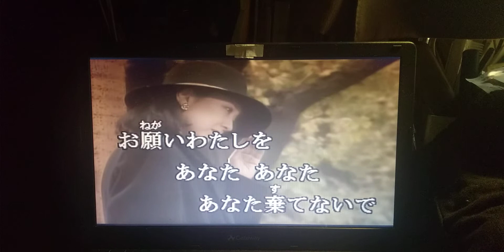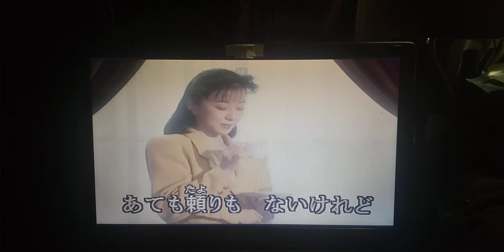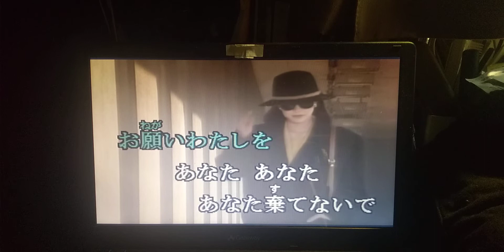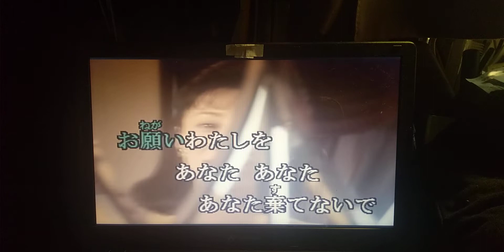大阪 夜曲 🎵 三門 忠司 cover yoshio よし 作詞 吉岡 治 作曲 山口 ひろし